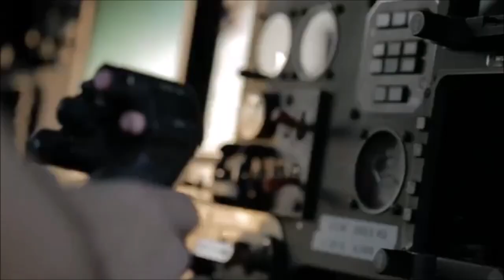Yo trafico reportaje sobre narcotrafico en Algeciras - Aduanas SVA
Alejandra Andrade se sumerge en el narcotráfico del Estrecho con ‘Yo trafico’
Los mejores momentos del reportaje de 'Fuera de cobertura'

‘Fuera de cobertura’ se sumerge en el mundo del tráfico de hachís

Mientras Alejandra Andrade entrevista a un grupo de jóvenes de un barrio gaditano en el que los narcotraficantes reclutan descargadores de fardos, un encapuchado apunta con una pistola directamente a la cámara. Posteriormente, Alejandra habla con un joven que ha sido detenido por conducir una lancha. “Lo volvería a hacer con los ojos cerrados, 500 veces más, por mi familia, por los que quiero”, dice